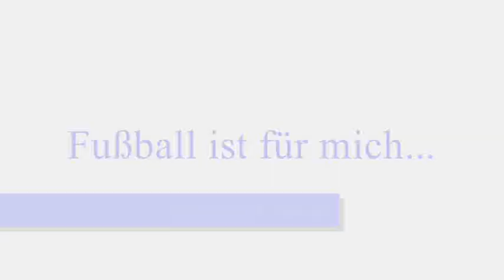Vier Fragen an... Jennifer Cramer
Vor dem Start in die neue Saison der Frauen-Bundesliga 2011/ 12 gab uns Turbine-Spielerin Jennifer Cramer Auskunft über die Bedeutung des Fußballs in ihrem Leben, die Titelchancen und ihre Pläne für die Zukunft.